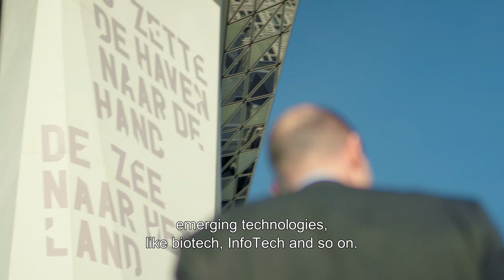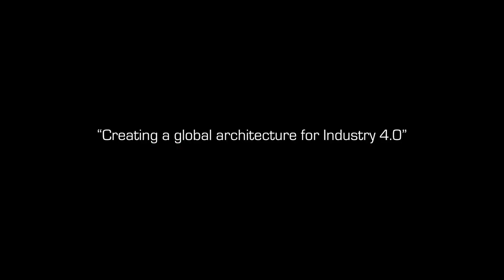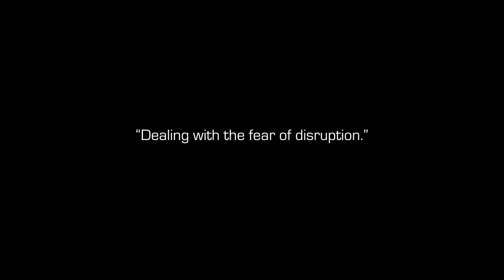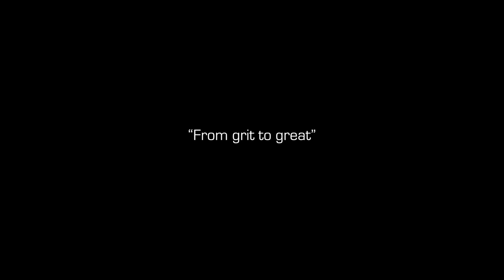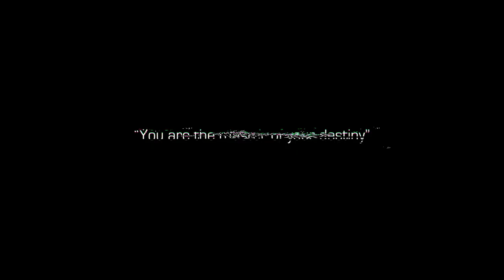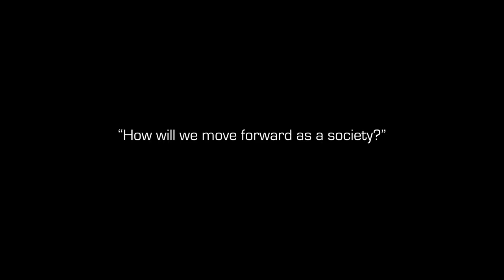Erwin Verstraelen (Port of Antwerp) on Industry 4.0: “We can turn this planet into a Garden of Eden”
From autonomous vehicles to digital assistants and self-healing materials, the lines between the biological, physical and digital spheres are being blurred before our eyes. Change is happening at an exponential speed and the emergence of cyber-physical systems shows us that the Fourth Industrial Revolution is already underway.

Yet according to Erwin Verstraelen, Chief Digital & Innovation Officer at the Port of Antwerp and CIO of the year, many people and companies are unprepared for the challenges that lie ahead.

Are you?

👇 ABOUT EXELLYS 👇

Exellys' single mission is to attract, develop and retain the finest tech talent in large and medium-sized companies and major tech start-ups. We incubate IT, science and engineering talent into our customers' operations of today and we prepare them for the innovations of tomorrow.

Are you a student, recent graduate or a professional and are you looking for a challenge in IT, science or engineering? Or does your company believe in the potential of young tech talent? Let's talk!